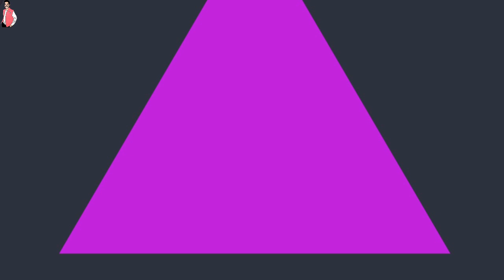भाग्यशाली लोगों को ही आते है ऐसे सपने | Want to Know the Meaning Of Your Dreams?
क्या आप जानते हैं ?भाग्यशाली लोगों को ही आते है ऐसे सपने |
Want to know the meaning of your dreams?

हैलो दोस्तों , आज में अपनी इस वीडियो में "" के बारे में बताने जा रहां हुँ. आशा करता हुँ के आपको मेरी यह वीडियो अच्छी लगेगी. अगर आपने अभी तक मेरे इस यूट्यूब वीडियो चैनल को सब्सक्राइब नहीं किया है तो अभी कर लें और बेल आइकॉन को भी दबा दें क्योंकि मैं आपके लिए हर रोज़ ऐसी नयी व रोमांचक वीडियो लेकर आता रहता हुँ.
Crystal/Gemstone :-

White Screen
Lapple Mic
Pop Filter